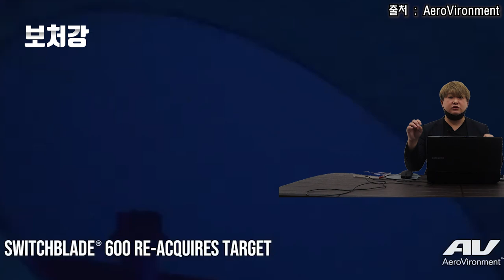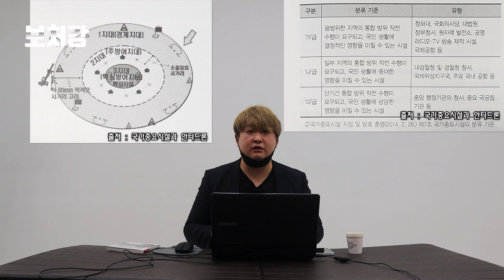한국이 드론에 속수무책인 진짜 이유 7가지 - 안티드론 시리즈 3편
영상 출처

AeroVironment

국방TV

서울시 · Seoul

SBS 뉴스

달리 [SBS 교양 공식채널]